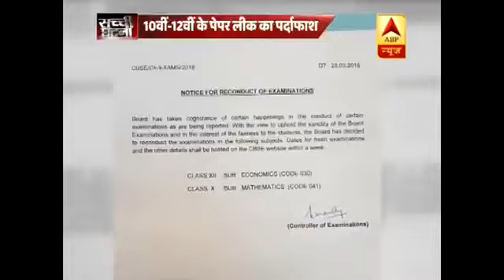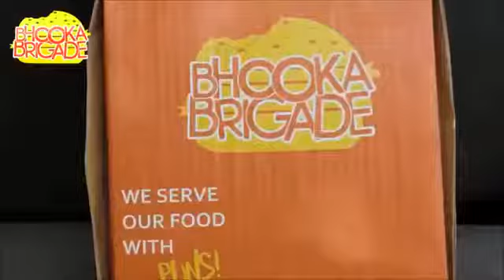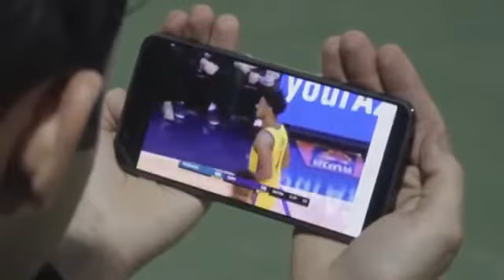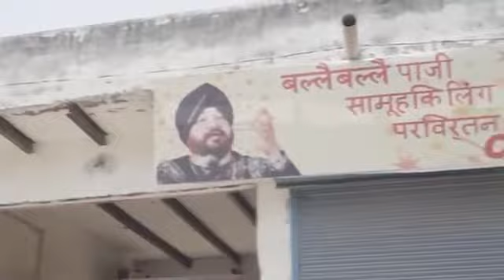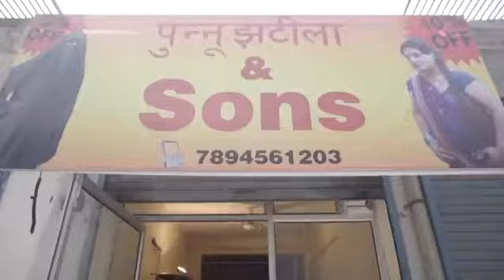Ads ka Badshaah part 2 || carryminati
New video of carryminati